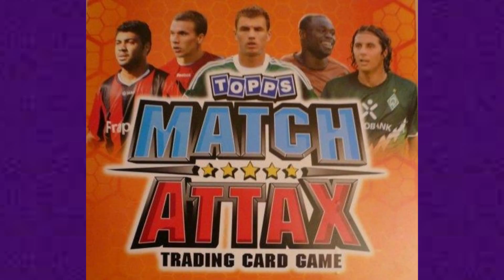LA EVOLUCIÓN DE TOPPS MATCH ATTAX BUNDESLIGA (2008-09 - 2019-20)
En este vídeo se muestra la evolución de la colección Topps Match Attax Bundesliga desde la primera temporada que se editó esta colección, en la temporada 2008-09 hasta la última temporada que se editó esta colección, hasta la temporada 2019-20.